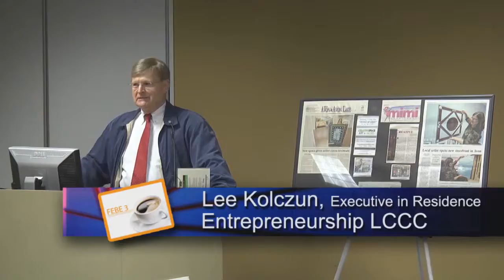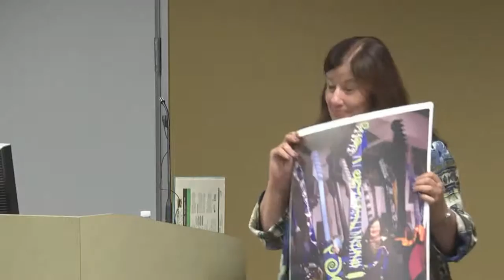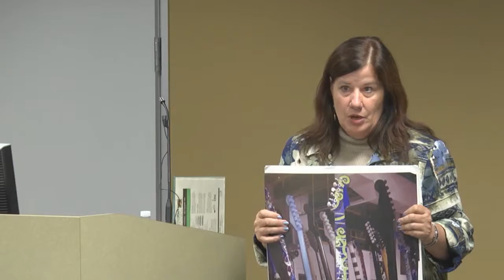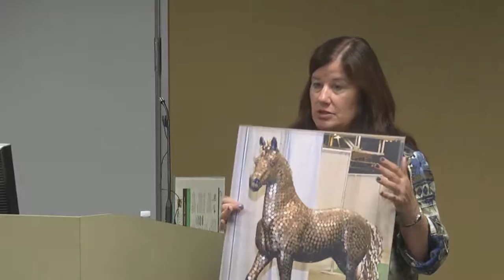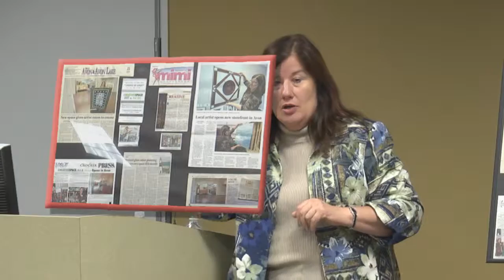FEBE 3 EP. 2 Press Releases And Marketing by Judy Kean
The following is presentations of the Fostering Entrepreneurial Business Education Networking Group (FEBE), launched by a partnership of innovation Organizations at Lorain County Community College, to help entrepreneurs of Northeast Ohio expand their resources and contacts. This free networking group meets every Wednesday from 10-11 a.m., in Lorain County Community College’s Desich Business and Entrepreneurship Center.

On Wednesday, September 30, 2015, Judy Kean, Owner from the Glass Studio was the Keynote Speaker.